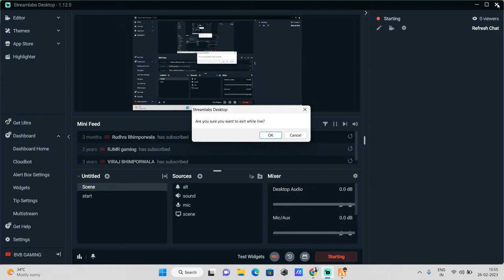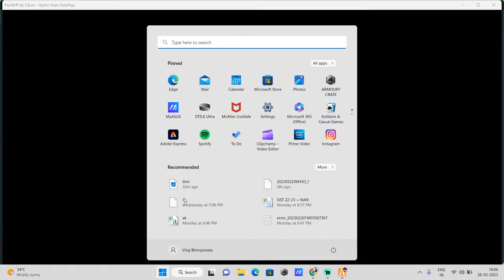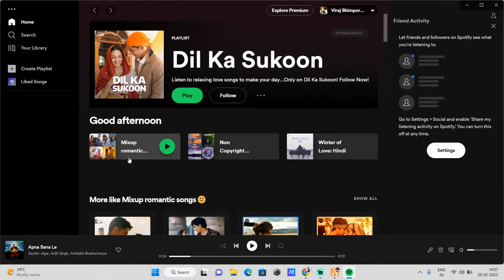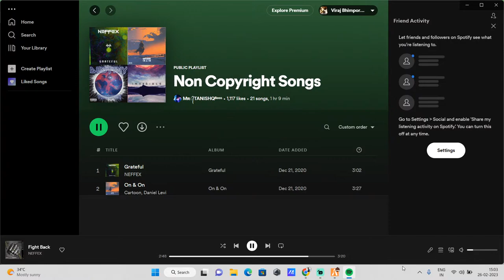RAJ MODI |# HTRP